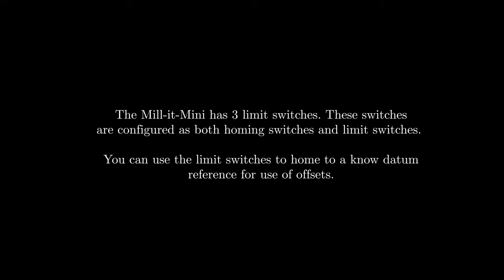Mill-it-Mini Homing Demonstration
Demonstration of the Mill-it-Mini homing back to the limit switches on XY and Z